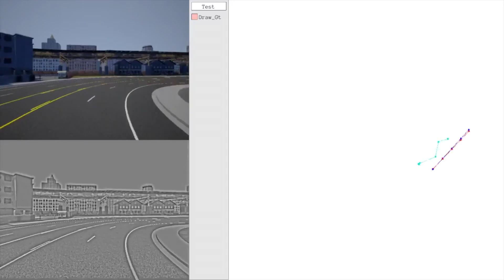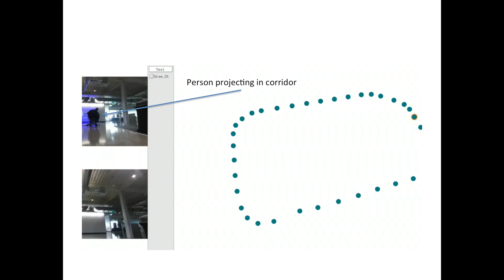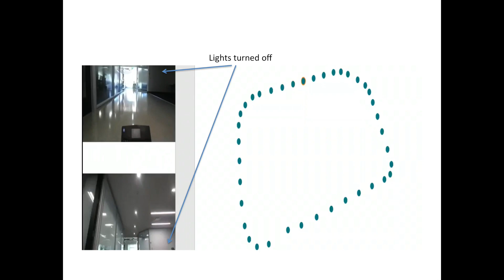Deep-Geometric 6 DoF Localization from a Single Image in Topo-metric Maps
We describe a Deep-Geometric Localizer that is able to estimate the full 6 Degree of Freedom (DoF) global pose of the camera from a single image in a previously mapped environment. Our map is a topo-metric one, with discrete topological nodes whose 6 DoF poses are known.

Each topo-node in our map also comprises of a set of points, whose 2D features and 3D locations are stored as part of the mapping process. For the mapping phase, we utilise a stereo camera and a regular stereo visual SLAM pipeline. During the localization phase, we take a single camera image, localize it to a topological node using Deep Learning, and use a geometric algorithm (PnP) on the matched 2D features (and their 3D positions in the topo map) to determine the full 6 DoF globally consistent pose of the camera.

Our method divorces the mapping and the localization algorithms and sensors (stereo and mono), and allows accurate 6 DoF pose estimation in a previously mapped environment using a single camera. With potential VR/AR and localization applications in single camera devices such as mobile phones and drones, our hybrid algorithm compares favourably with the fully Deep-Learning based Pose-Net that regresses pose from a single image in simulated as well as real environments.